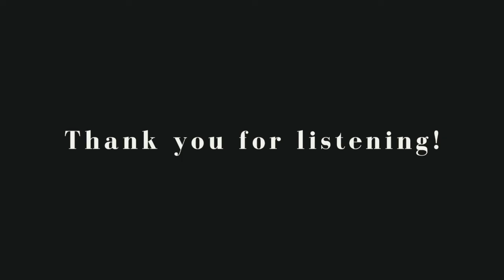PIANO 2021 - Open - Bethany Cheung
Bethany's OMFA 2021 entry:
Sonatine for Piano by Maurice Ravel
Suite de Danzas Criollas by Alberto Ginastera (10:33)